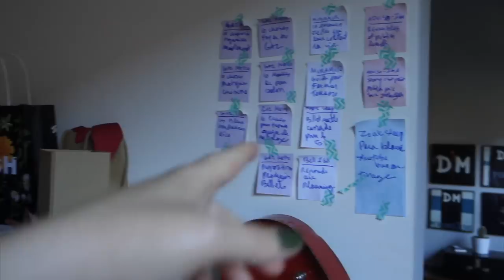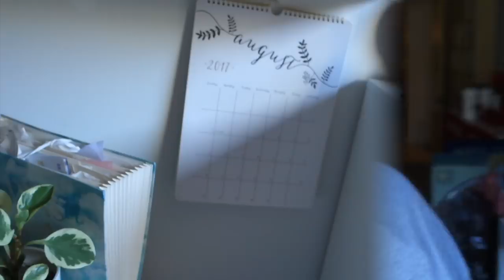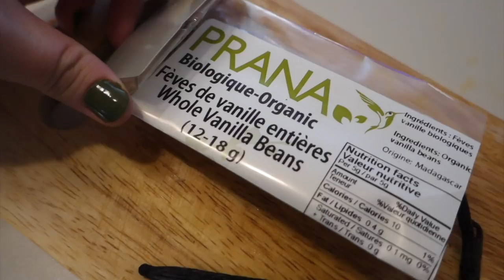COMMENT ORGANISER ET RANGER AVEC LA MÉTHODE POST-IT 💡PRODUCTIVITÉ 🤓 VLOG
Découvrez comment organiser et ranger avec la méthode Post-It, un système super simple pour se motiver à faire de l'organisation et du rangement étape par étape! 🗑

C'est une méthode que je mets en pratique quand je me demande comment être productive et arriver à rayer des tâches de ma to-do list. C'est une méthode d'organisation qui a fait ses preuves! 🏆

Mais à travers toutes cette productivité, n'oubliez pas de prendre des pauses. 😉

POLITIQUE ÉDITORIALE
Les produits identifiés comme échantillons médias ont été reçus gratuitement. Si une vidéo est commanditées, je le mentionne au début de la vidéo. Toutes les opinions exprimées sont les miennes. Merci!

Course gratuite avec Uber en utilisant mon code UberSwell

Allô! Moi c'est Eve, une blogueuse et youtubeuse qui habite à Montréal. Sur ma chaîne, tu trouveras des vlogs et des vidéos d'organisation et de tests de produits et plein de trucs pour vivre mieux.